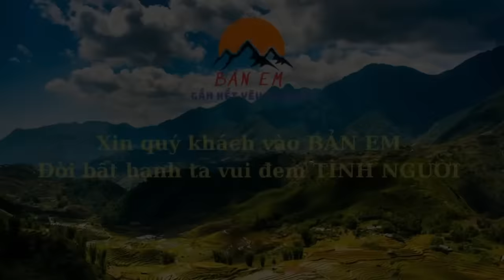Em Quân Hào Hứng Vui Mừng Khi Được MTQ Ra Tận Nhà Thăm Và Hướng Dẫn Phát Triển Kinh Tế